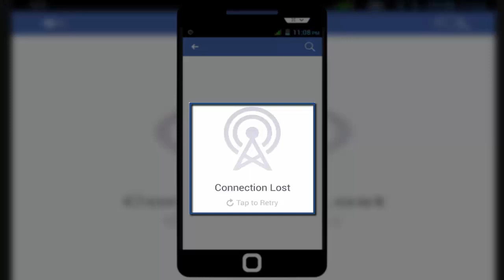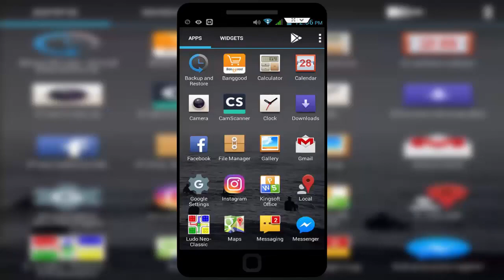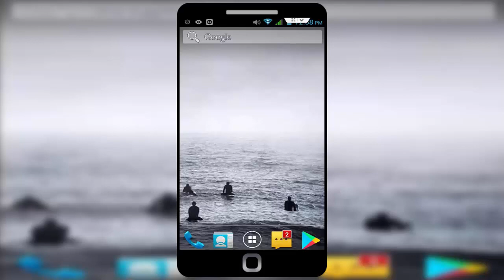Fix Facebook Error Connection Lost in Android